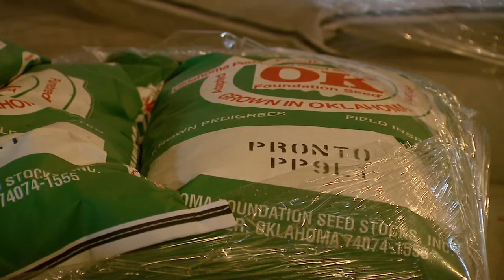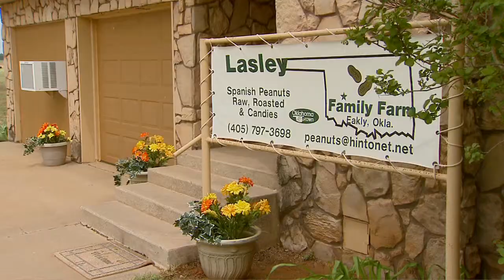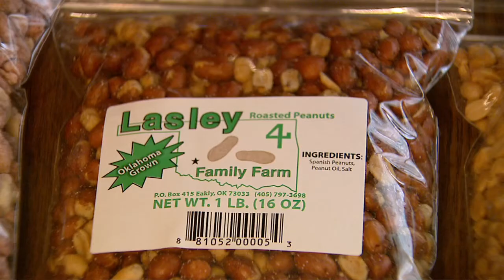Peanut Production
SUNUP's Austin Moore talks with peanut producer, Loyd Lasley, about changes in peanut production and how he has tapped into direct marketing of their peanuts to stay in business.